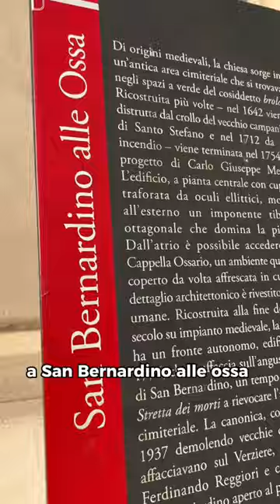San Bernardino alle ossa a Milano